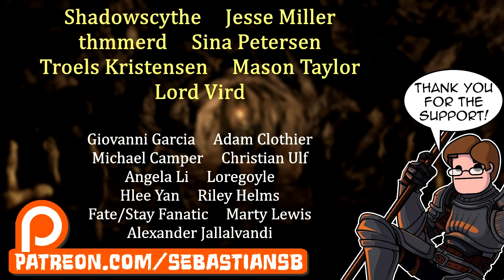Let's Play Wasteland 2: Director's Cut Part 7 - Vulture's Cry